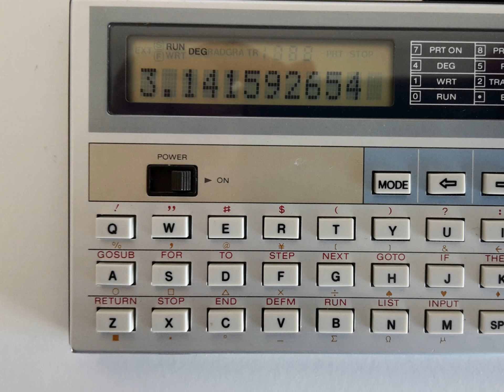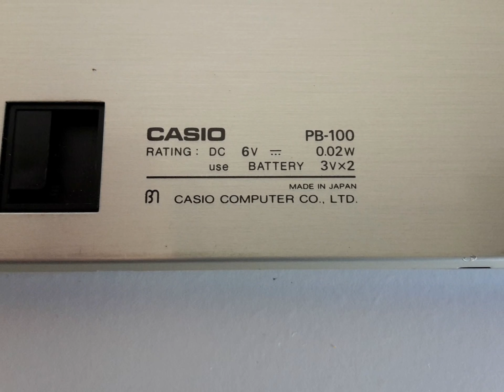Vintage Calculator Casio PB-100 Personal Computer Japan